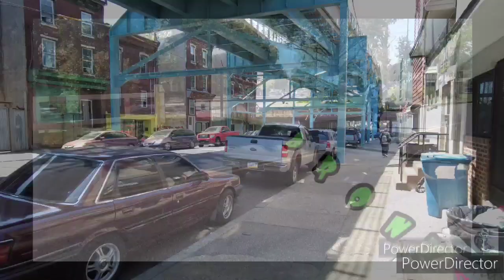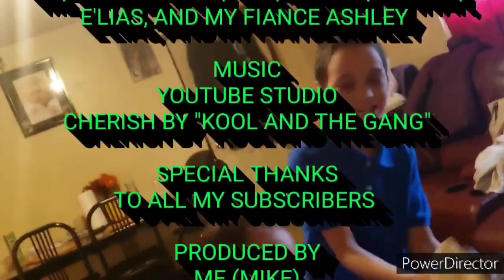KENSINGTON EL TRAIN RIDE AND WALK AND SOUNDS OF THE STREETS.